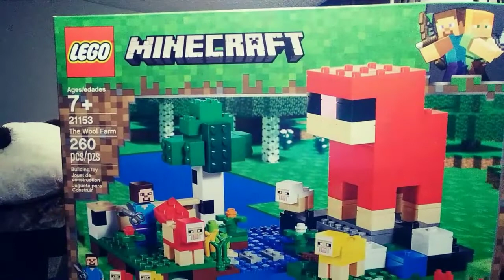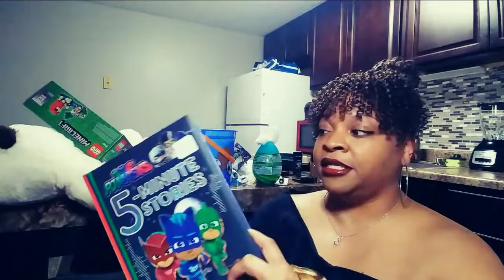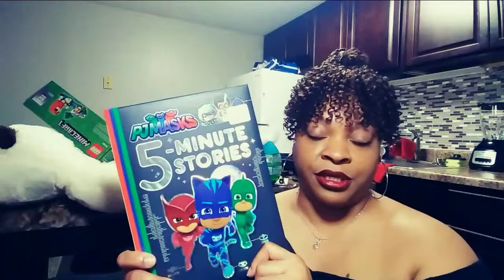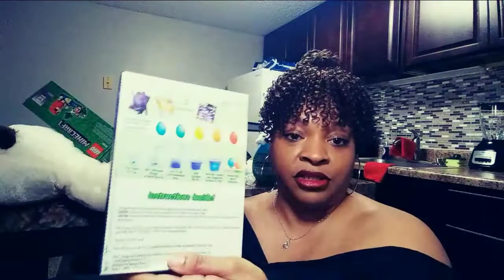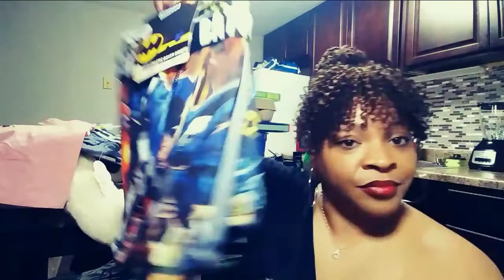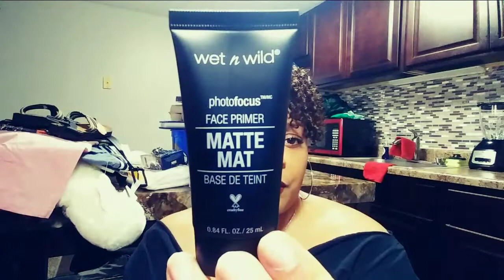Wal-Mart Haul | Easter Shopping and a Lil Makeup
Hey my YouTube Guys & Gals! Thank you so much for stopping by! A simple trip to Wal-Mart turned into an Easter shopping experience. Drop a comment if you created an Easter Basket from scratch for your loved one. Again, thanks for stopping by!

Read My New Book!!! Beauty & the Beast Urban Version
Kindle: Free with Kindle or Purchase for $1.99
Paperback: $14.99